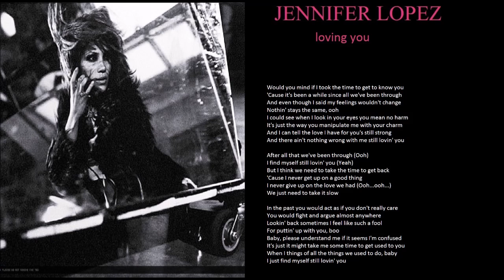jennifer lopez loving you + lyrics